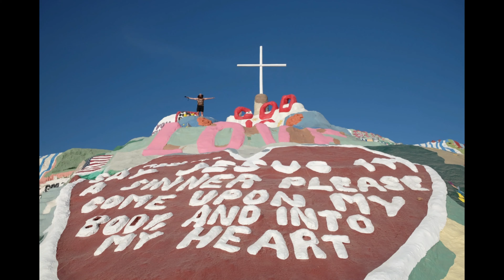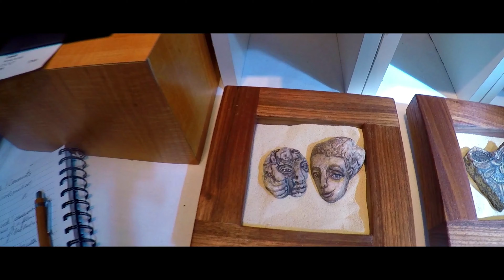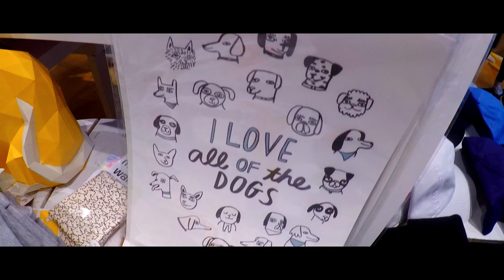Caveman Adventures - The Road Trip 07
Chur! Whats up team!

Kia ora, thanks for coming back and welcome to another video!

Peace, jah love,

Cpt. Caveman